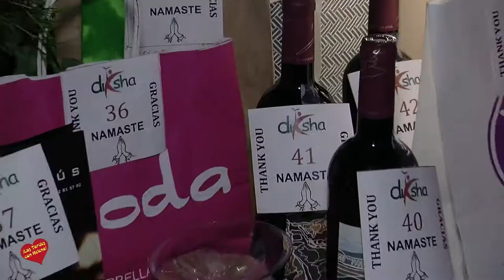Cena Solidaria en Olivia Valere a beneficio de la Fundación DIKSHA celebrado en Olivia Valere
Nueva gala solidaria a favor de la educación para los niños en Inda celebrada en el restaurante Babilonia de Olivia Valere. Ésta es la tercera edición consecutiva. El dinero recaudado con la cena y la venta de regalos donados por diferentes empresas y profesionales , se destinan a financiar y ayudar a los estudios de niños que no tienen la oportunidad y los medios para ello, un proyecto apoyado por Yovanka Manolovic.

Un lleno absoluto y cartel de "no hay entradas" para celebrar la III Edición de la Gala Diksha Party en el restaurante Babilonia de Olivia Valere.

Unas 160 personas asistieron para apoyar el evento solidario, en una gran mayoría, ataviados con ropas de la india y complementos originales, éste año además con una donación a Bomberos Unidos sin Fronteras.

La organizadora, Yovanka Manolovic, lleva cinco años apoyando ésta asociación que tiene una historia de 100 años y que fué fundada por un cura católico jesuíta. El proyecto Diska actualmente se ocupa de 223 niños necesitados con un pasado traumático, trabajando para darles un futuro mejor a través de apadrinamientos personalizados, garantizando así su educación.

La señora Annett visito la India hace diez años y quiso apoyar ésta ong y el objetivo tan importante que tenían, y aprovechó para traer el evento a Marbella, en ésta tercera edición se ha desplazado a Marbella para participar y pedir a los asistentes de la gala que apadrinen niños. Yovanka Manolovic dirige el proyecto actualmente en Marbella y es la principal impulsora, agradecía la solidaridad de la ciudad de Marbella para recaudar fondos a través de las entradas a la cena y de la compra de la rifa. Éste año se hizo una donación a Bomberos Unidos sin Fronteras, reconociendo la labor de éstos profesionales que voluntariamente se trasladan a lugares azotados por la desgracia y desarrollan una labor humanitaria impagable.